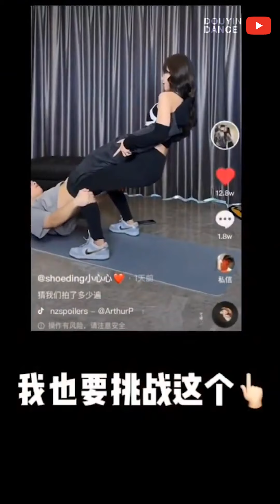阿森同学 抖音舞蹈 合辑 Douyin Dance Tiktok 2021